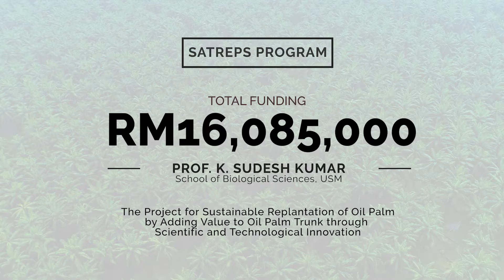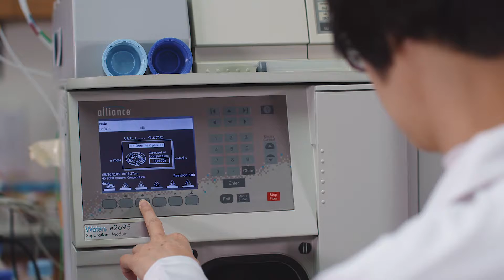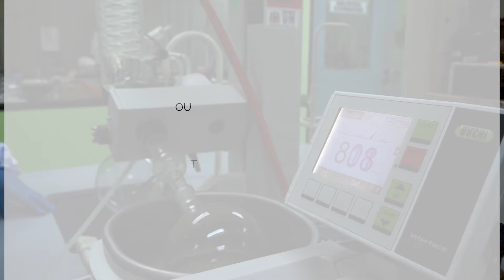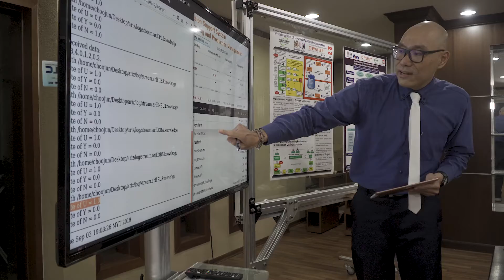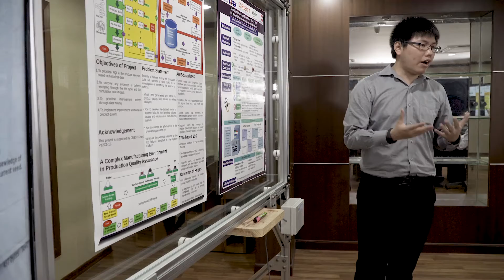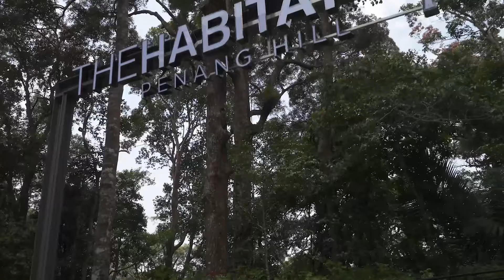Malam Anugerah Sanggar Sanjung (MASS 2018)